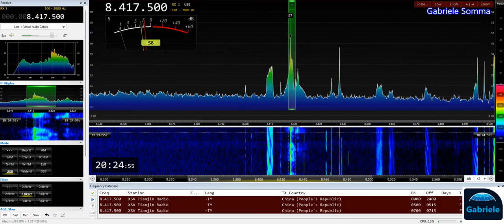XSV Tianjin Radio-Cina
purtroppo non ho fatto in tempo a registrare tutto il messaggio.
Registrazione effettuata alle ore 18:24 utc     26/06/2022
Afedri sdr Lan IQ-Antenna Ala 1530